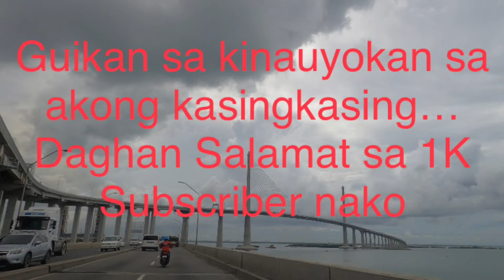Kinasingkasing Pasalamat 1K subs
Kinasingkasing Pasalamat